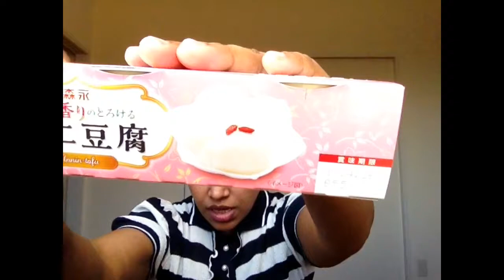Minhas sobremesas preferidas do Japão